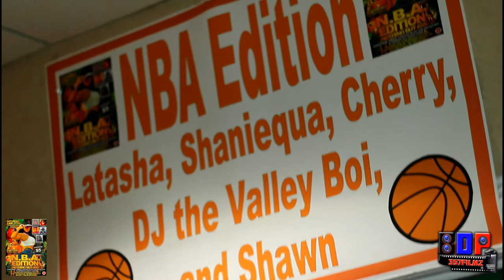Dj The Valley Boi (N.B.A)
This event was recorded by Bdp357Filmz and was a sold out/jammed packed event. We was here to catch the lights of the event and must I say it was piped up!!